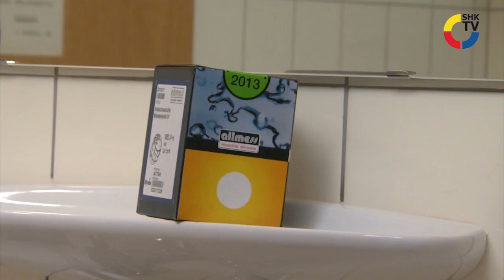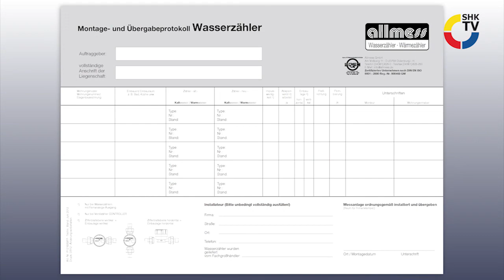SHK-TV Magazin: Nacheichaustausch bei Allmess-Wasserzähler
Wie einfach und schnell heute der Nacheichaustausch bei Wasserzählern sein kann, haben wir für das Allmess Messkapsel-System verfolgt.